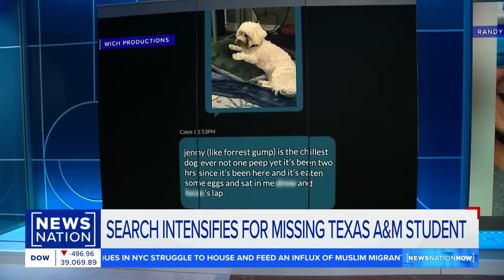Surveillance video shows last known moments of missing college student Caleb Harris | NewsNation Now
Texas A&M student Caleb Harris disappeared after walking his dog in the early hours of the morning. His family has doubled the reward for information on him after police released a detailed timeline for Harris' movements between midnight and four a.m. on the day he vanished.